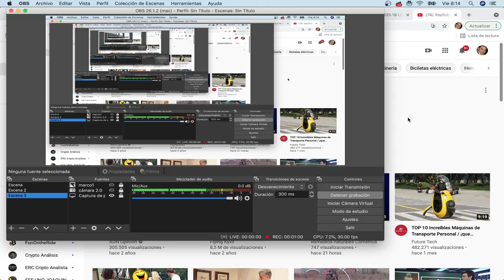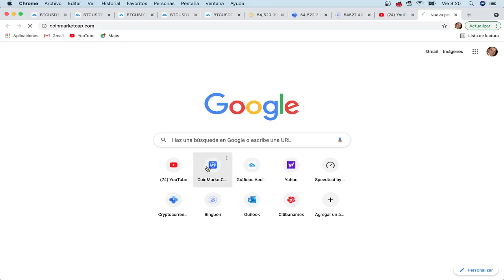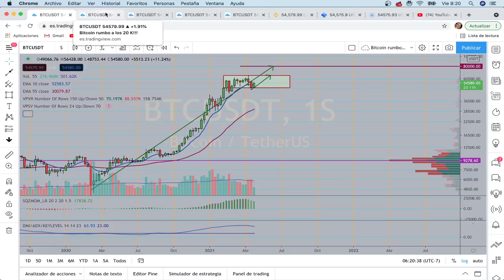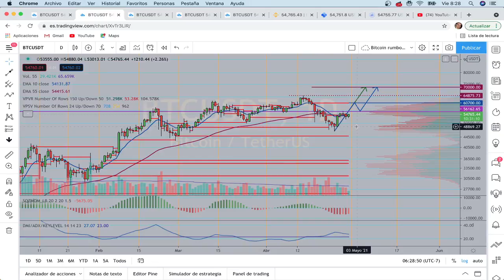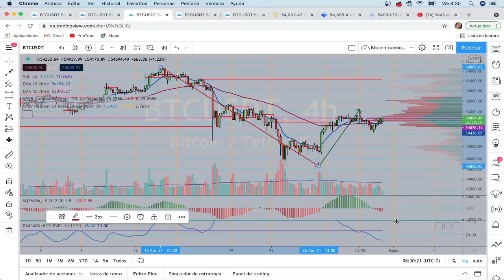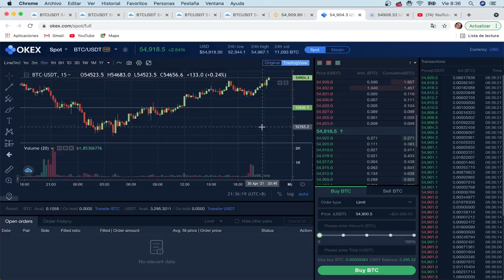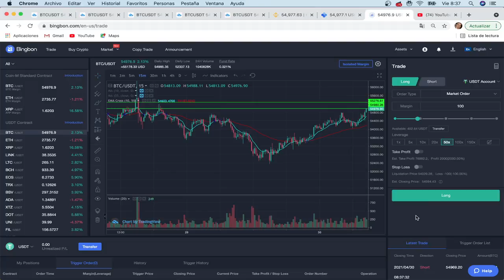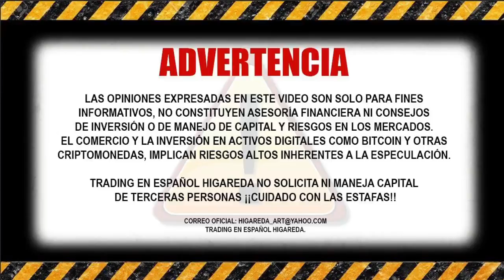¡¡Movimiento crucial para Bitcoin!!! ¡¡Atentos a la forma de operarlo!!!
Queridos amigos del canal gracias por estar en este video!!!
Estamos de nuevo confirmando nuevo impulso alcista por gestarse, con prudencia revisemos que nos dicen los indicadores y los patrones de operación!!!

Miles de gracias a mi amigo Cristian por la excelente miniatura d ehoy para estos videos, si buscan la info de una hora y d e15 minutos para scalping, estará en otro video adicional.

Muchos dólares, muchos satoshis y mucha salud para todos!

Mi número de referidos de Binance: 27867536